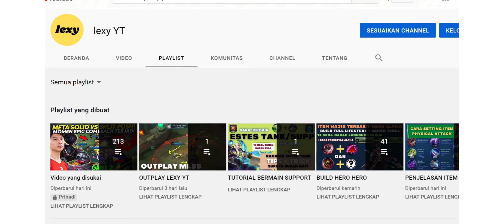BUILD ITEM KARINA TANK TERBARU DAN TERSAKIT 2022 DI MOBILE LEGENDS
UDAH KENA NERF KARINA, TAPI MASIH OP KOK